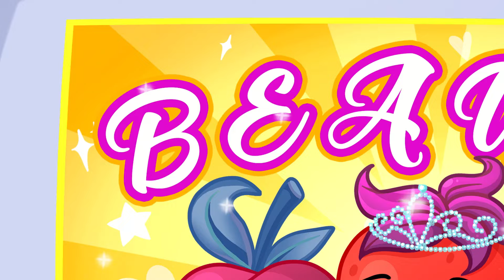Fake Princess VS Real Princess || I Found a REAL Princess at the Ball!✨👸🏻